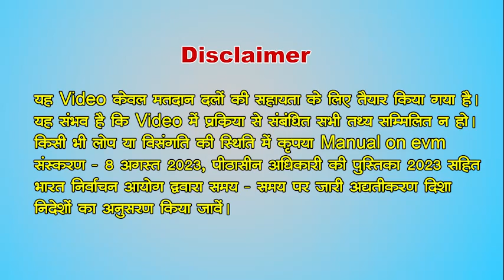Chhattisgarh Legislative Assembly Elections 2023: EVM Replacement Protocol